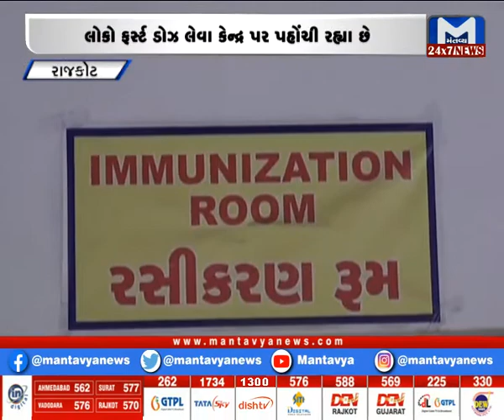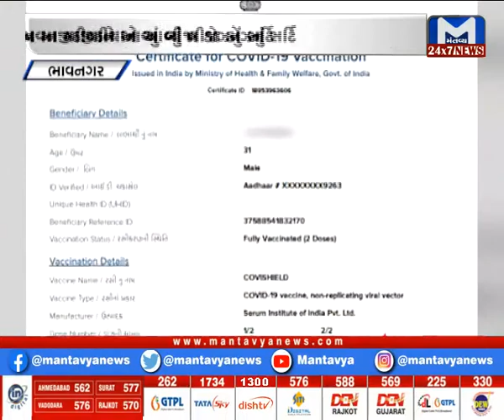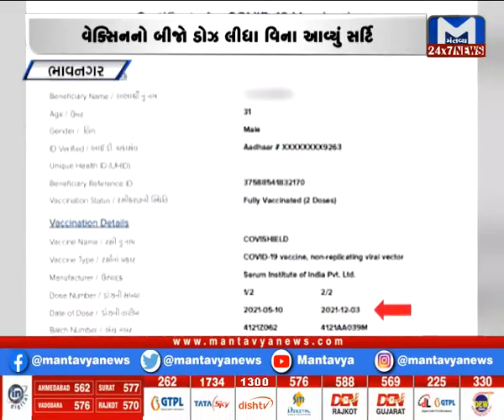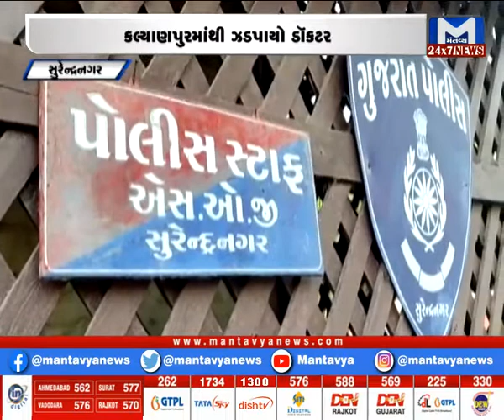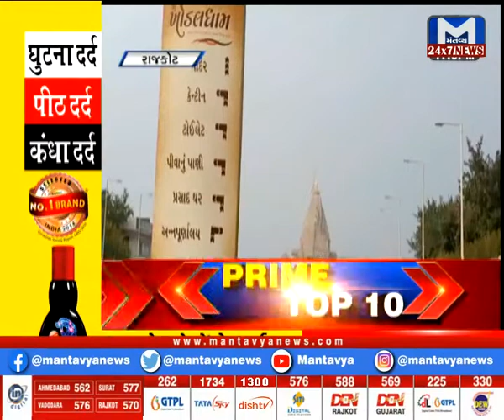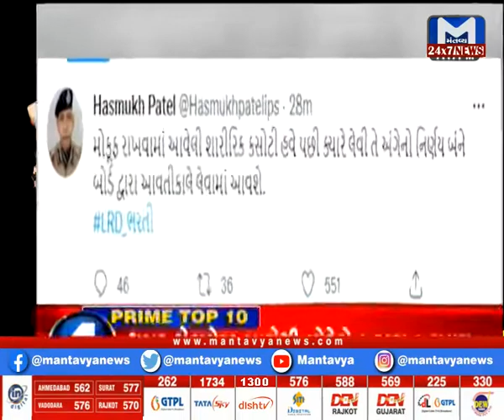Gujarat Non-Stop (05/12/2021) | Mantavya News